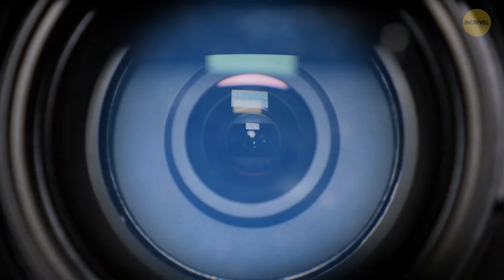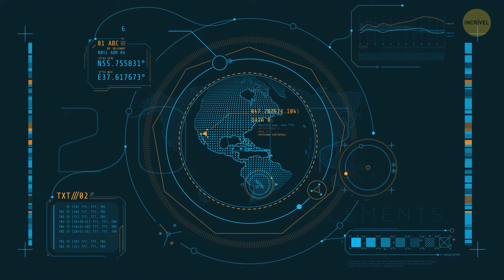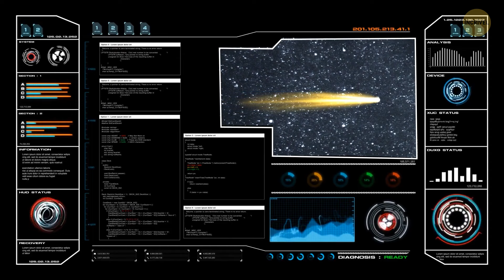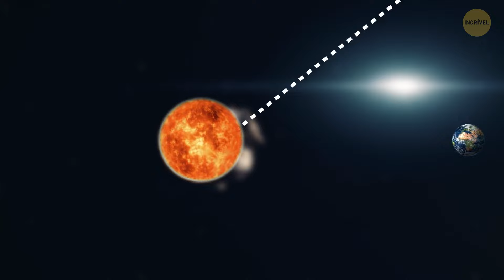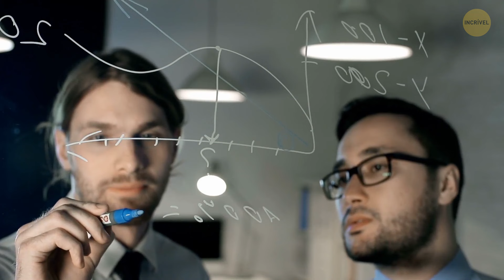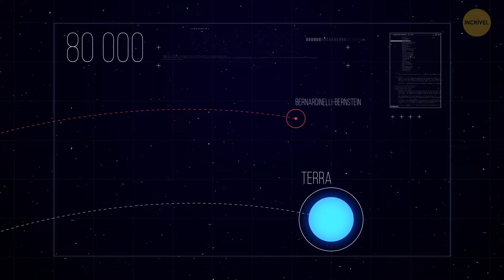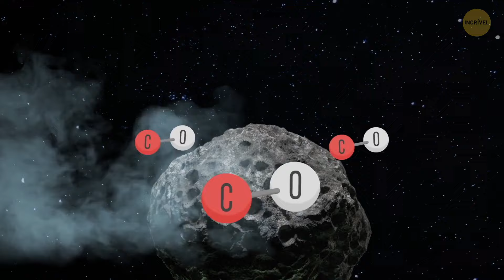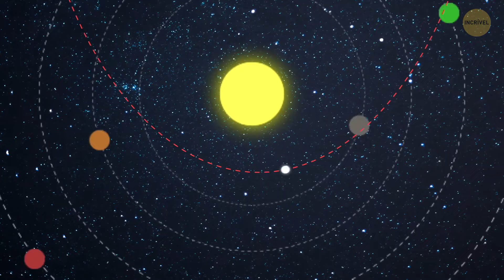Este cometa pode conter o segredo do nascimento do sistema solar